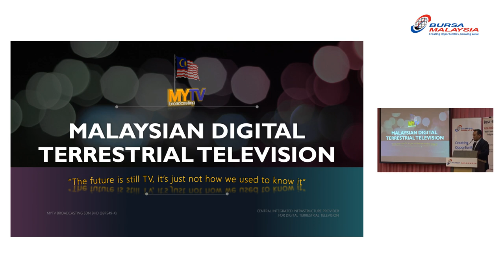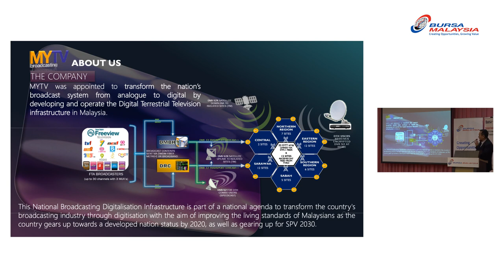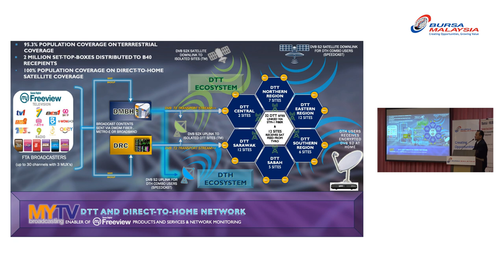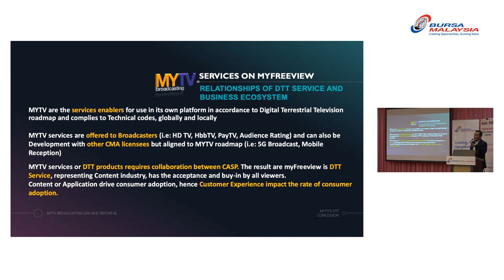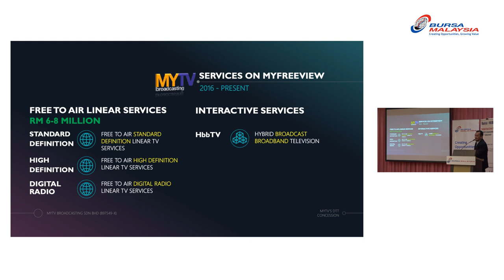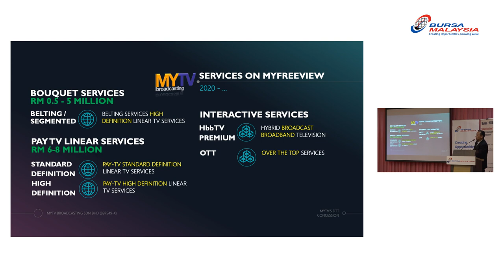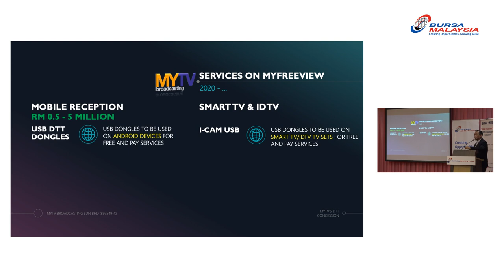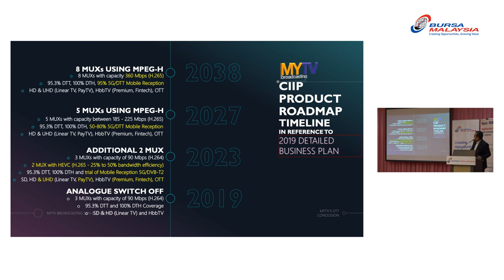The role of MyTV in digitalising FTA TV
by En Mazlan Mahdi, CEO, MYTV Broadcasting
Digitalisation has disrupted the whole broadcasting sector and reshaped the industry itself. How does MyTV adopt digitisation into its business model and move the FTAs to their platforms?